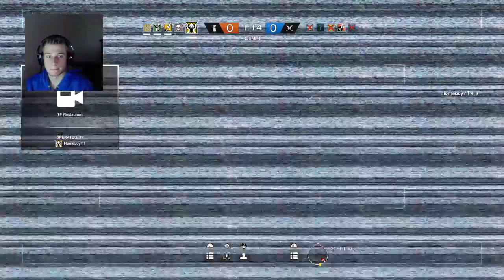Rainbow Six Siege Sub Day! Road To 2K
I mostly play Rainbow Six Siege but my channel is open to all games and please hit the subscribe button and turn on notifications so you know when I go live.